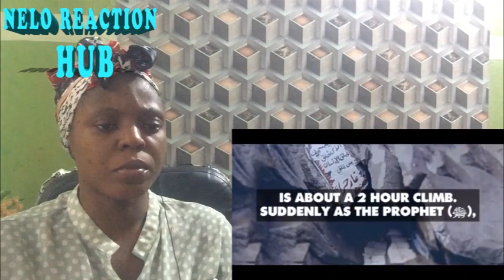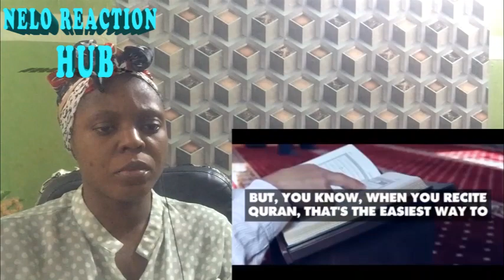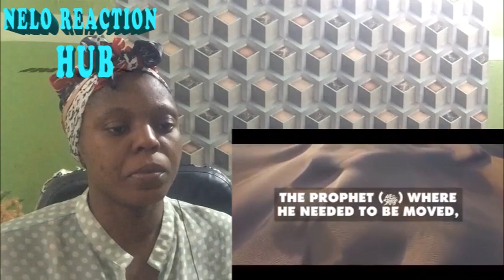Christian reacts to [Emotional] The Birth & Death Of Angel Jibreel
Hello Everyone!

I'm Nelo and today I'm going to be reacting to [Emotional] The Birth & Death Of Angel Jibreel

👉TURN ON MY POST NOTIFICATIONS FOR SHOUTOUTS AND AWARENESS